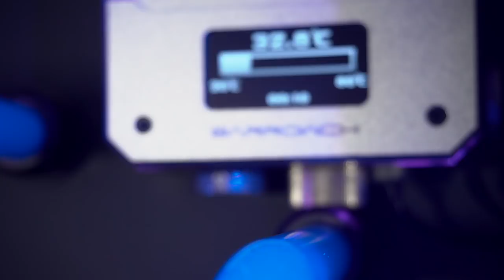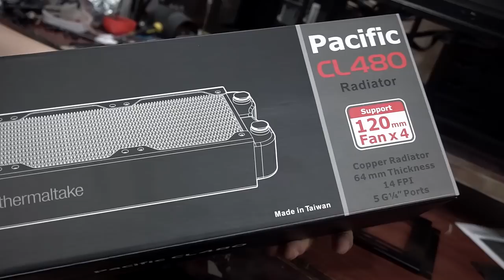Lian Li PCV3000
love this case. i hope it will fit on my desk.

• • • • Setup • • • •

LIAN LI PC-V3000
ASUS ROG Rampage VI Extreme
i9 7940x
NVIDIA TITAN Xp Galactic Empire COLLECTORS EDITION
EKWB ASUS ROG R6E Monoblock
EKWB GTX FE GPU Block
SEASONIC 850W Platinum
THERMALTAKE CL480 Radiator
BARROW Boxfish RGB Reservoir
BARROW Flow Meter